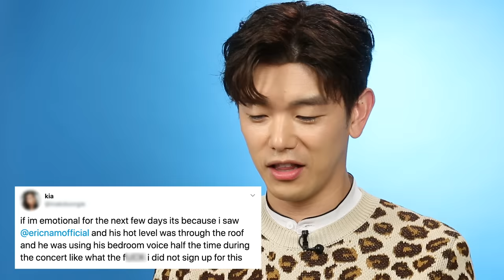Eric Nam Reads Thirst Tweets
Eric Nam stopped by BuzzFeed to delve into the thirstiest tweets on the internet – don't tell Mama Nam!

BuzzFeed Celeb
MUSIC